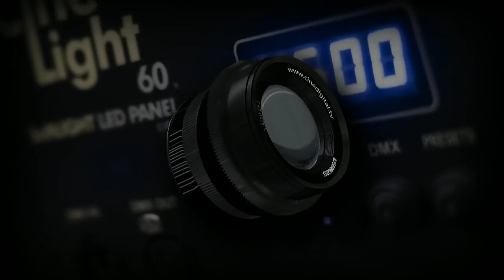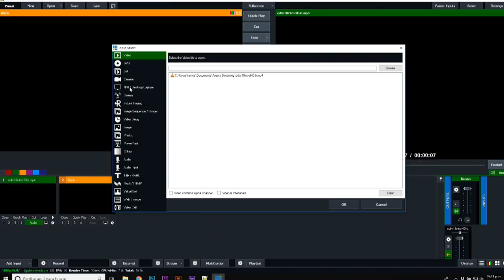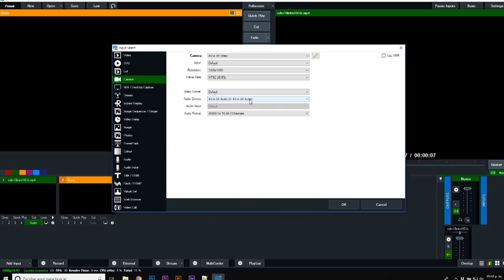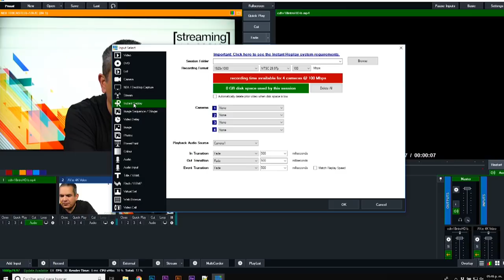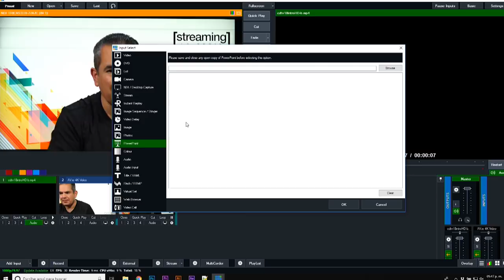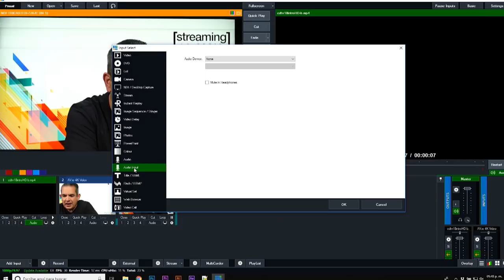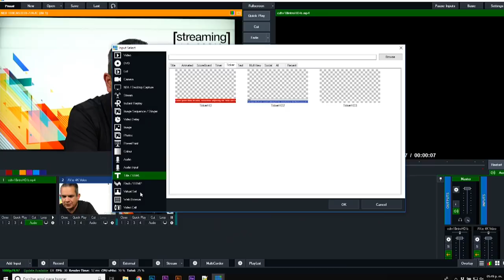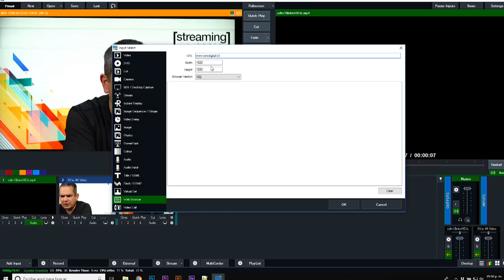Las entradas en VMIX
Hoy en CineDigital.tv platicamos acerca de los distintos tipos de entradas que podemos tener en VMIX como cámaras, audio, vídeo, páginas web, powerpoint, etc.